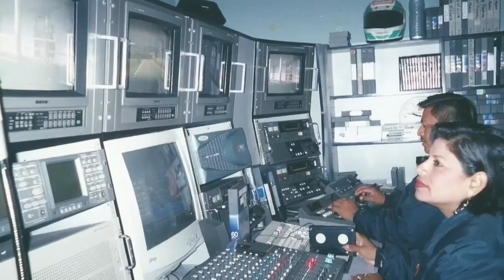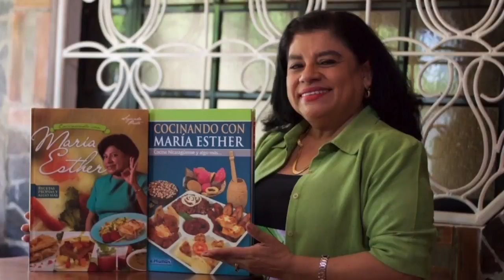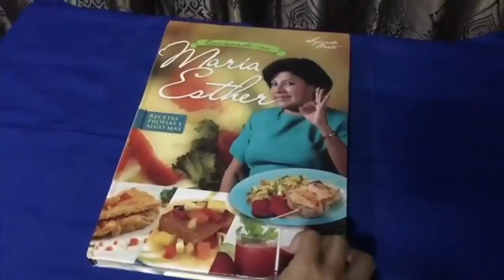María Esther López: "La reina el sabor nicaragüense"